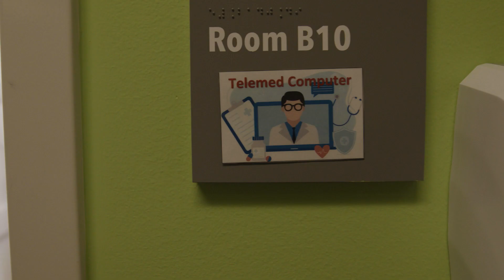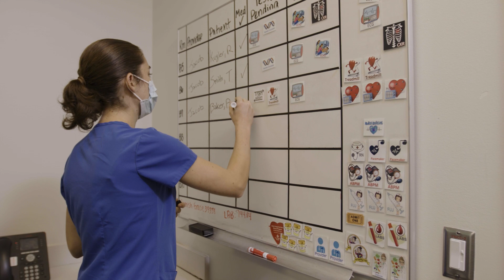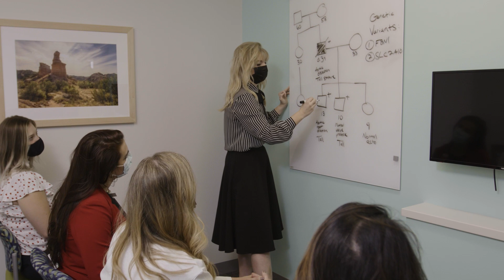Texas Children’s Hospital Cardiovascular Genetics Program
Delivering Comprehensive Care to Patients and Families with Genetic Heart Disease.

The Cardiovascular Genetics team at Texas Children's Hospital includes experts in both common and rare hereditary heart diseases, with a speciality in aortopathy, genetic arrhythmia, cardiomyopathy and congenital heart disease. It's an expansive team that delivers comprehensive care to not only patients but their entire families. And due to the high volume of patients, physicians are able to collect and conduct research for some of the rarest diseases in the world.